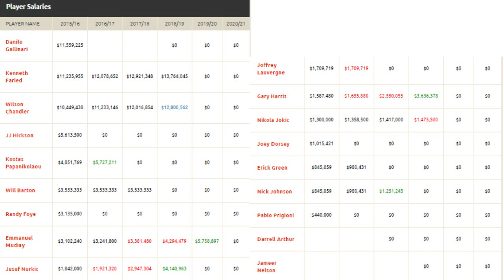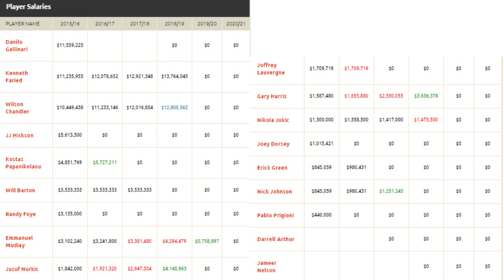NBA 2K16 Denver Nuggets MY GM Prologue - Team Introduction & Contracts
First it is important to note that NO footage of NBA 2K16 was used in this video, this is solely to go over our team and the moves we want to make starting off! Enjoy!